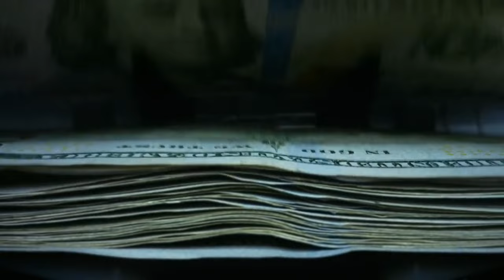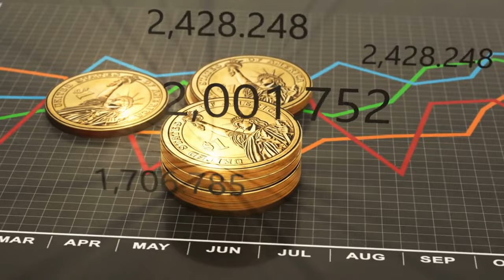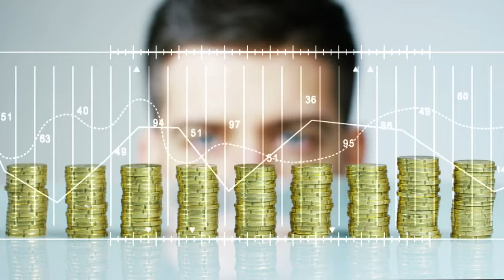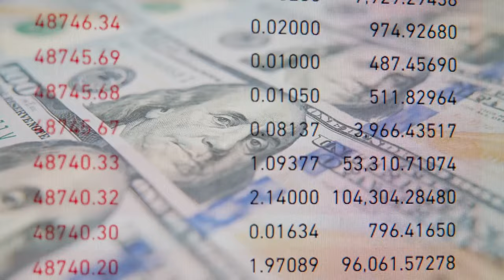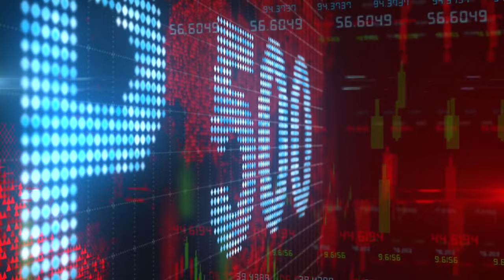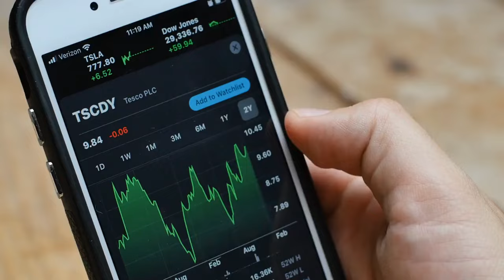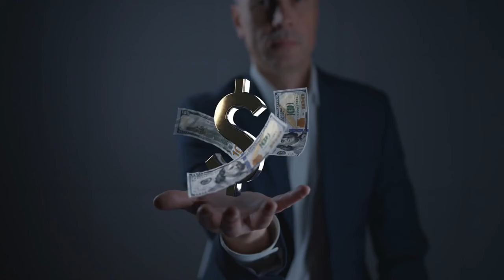"Please Don't Keep Your Cash In The Bank" 8 Assets That Are Better & Safer Than Cash | Fintubertalks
Do you want to maximize your financial potential and make your money work harder for you? In today's video, we reveal the top 8 assets that are not only better but also safer than keeping your cash in the bank. Explore the world of assets that wealthy individuals prefer, delve into the stock market, and unlock the secrets to personal finance, investing, and achieving financial freedom. Don't miss out on this opportunity to retire early and retire rich by making your money work smarter, not just harder. Join us on this financial journey to secure your future.

"Warren Buffett"
"Dave Ramsey"
"Frugal Living"
"How To Save Money"
"Minimalism"